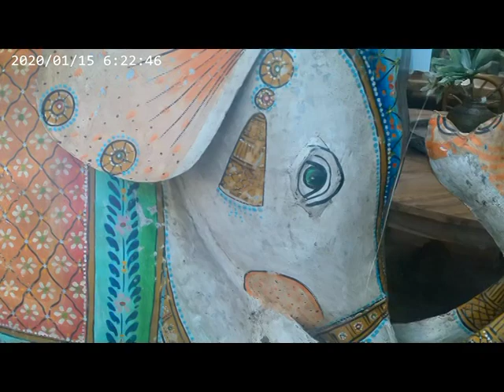TEMAS LOCALES: EL PUERTO ES MI UNIVERSO. FEBRERO 2024 (VIII)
Imágenes grabadas en Febrero